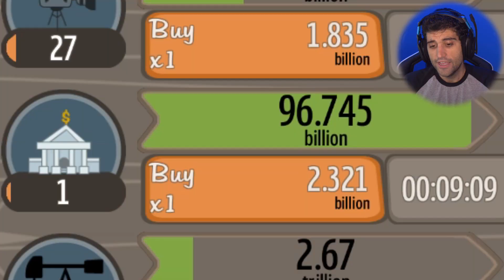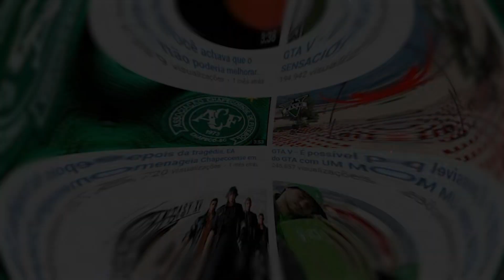O DIA QUE EU FIQUEI RICO - Adventure Capitalist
Fala galera! Tudo certo? Mais um vídeo aqui no canal dessa vez o Davy Jones retorna à jogar um jogo chamado Adventure Capitalism. Nele você tem como objetivo lucrar o máximo possível e comprar cada vez mais coisas: de barracas de limão até bancos. Davy Jones fica muito rico e compra cada vez mais coisas. É possível até viajar para a lua! Confiram o vídeo.